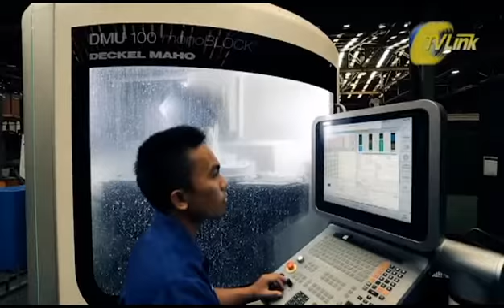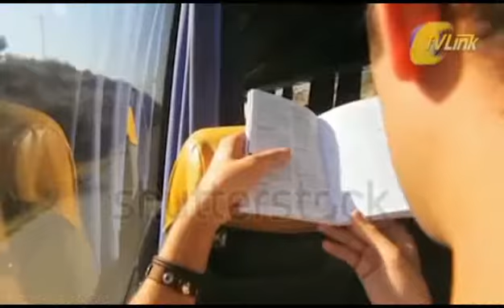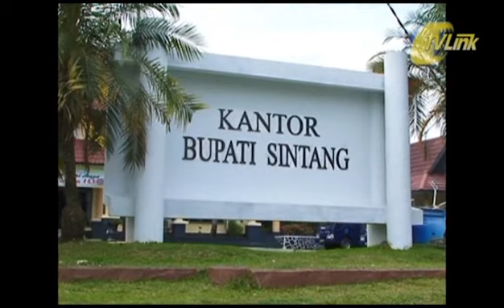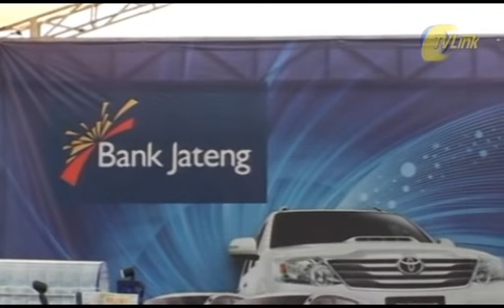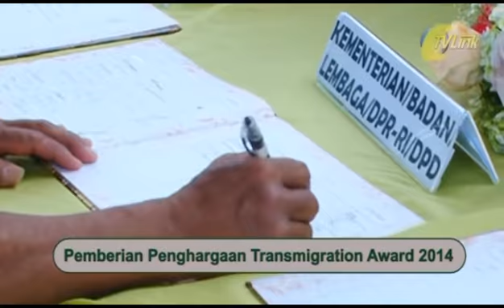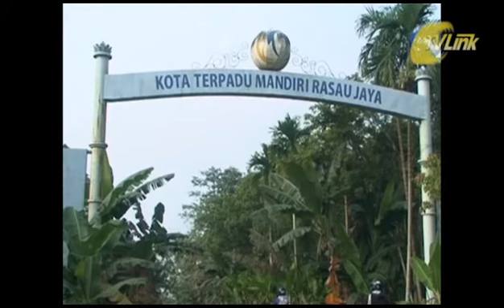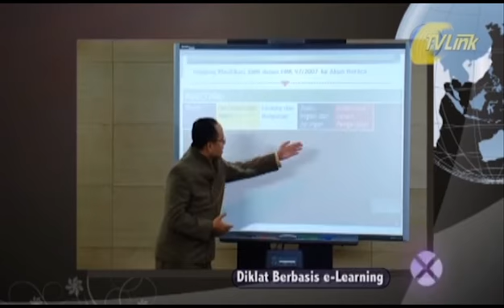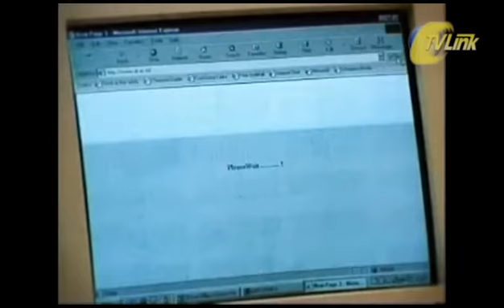SHOWREEL TVLINK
SHOWREEL PEKERJAAN TVLINK YANG SUDAH BERJALAN